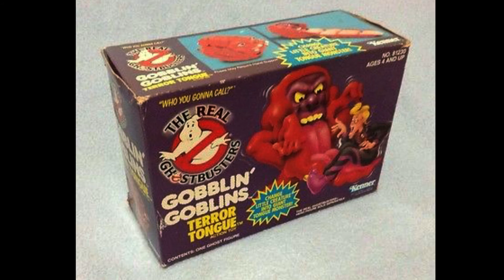Terror Tongue (Ghostbusters) 1986 - 1991 von Kenner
Terror Tongue aus der Spielzeug Serie Ghostbusters von Kenner.

Hersteller: Kenner
Heute noch kaufen

In unserem EbayShop findet ihr viele Figuren / Spielzeuge / Sammlerartikel aus den 70er / 80er / 90er Jahren.Schaut doch einfach mal vorbei.